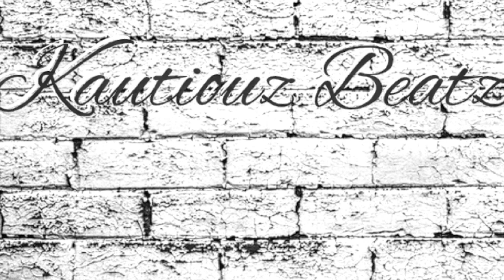ype beat "ADAMS FAMLY" trap type beat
hip hop
r&b